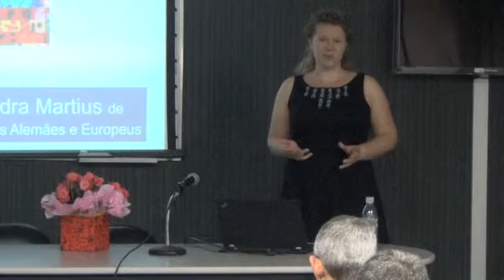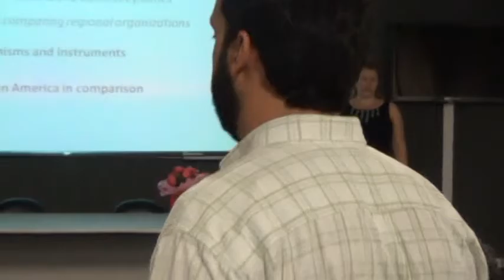How regional organizations support democracy: Europe and Latin America in comparative perspective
How regional organizations support democracy: Europe and Latin America in comparative perspective. Britta Weiffen (Câtedra Martius-Staden USP)
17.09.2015